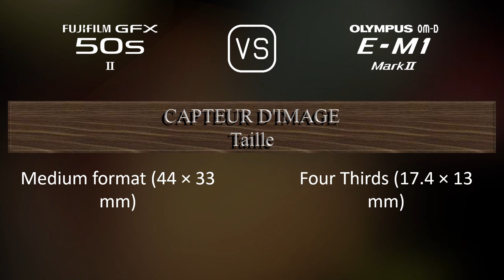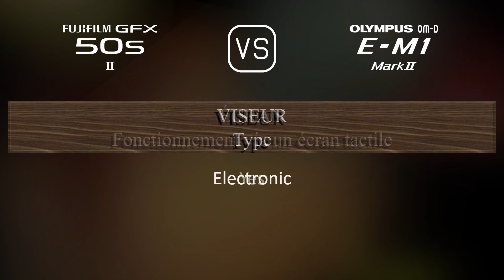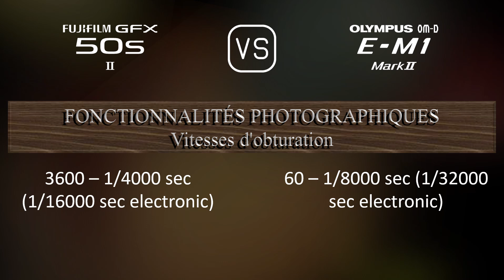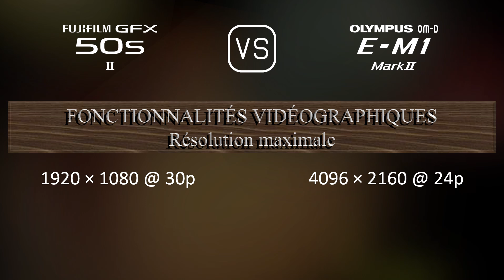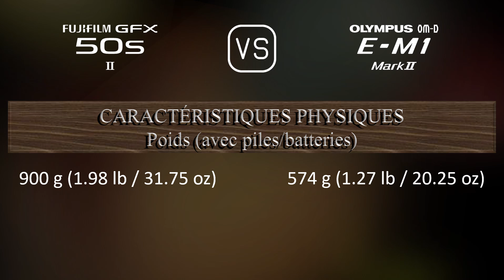Fujifilm GFX 50s II vs. Olympus OM-D E-M1 Mark II: Une Comparaison de Caractéristiques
Cette vidéo fournit un aperçu des fonctionnalités du Fujifilm GFX 50s II et du Olympus OM-D E-M1 Mark II dans une comparaison de caractéristiques (comparison of specifications).

00:25 LANCEMENT
00:33 BOÎTIER
00:40 CAPTEUR D'IMAGE
01:01 IMAGE
01:16 OPTIQUE ET MISE AU POINT
01:41 ÉCRAN
01:58 VISEUR
02:13 FONCTIONNALITÉS PHOTOGRAPHIQUES
03:06 FONCTIONNALITÉS VIDÉOGRAPHIQUES
03:20 STOCKAGE
03:24 CONNECTIVITÉ
03:49 CARACTÉRISTIQUES PHYSIQUES
04:07 AUTRES CARACTÉRISTIQUES